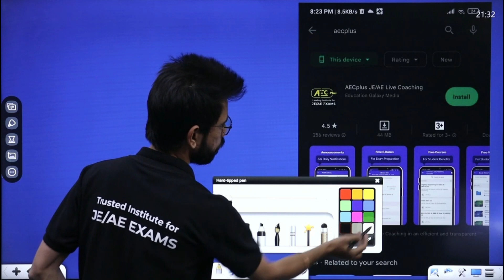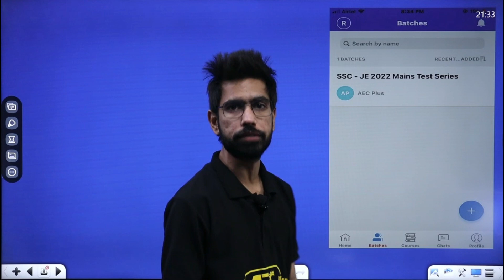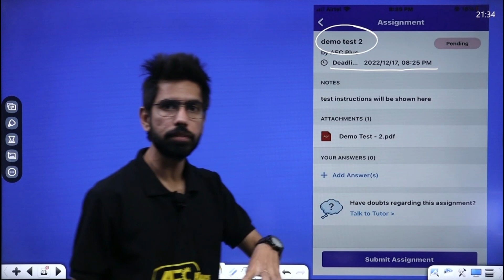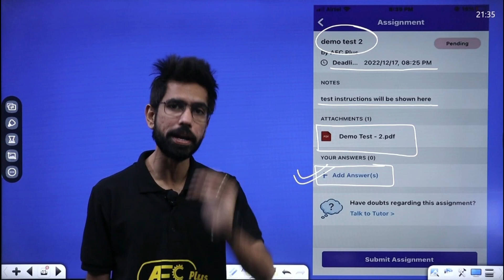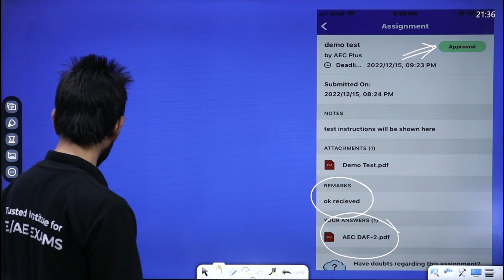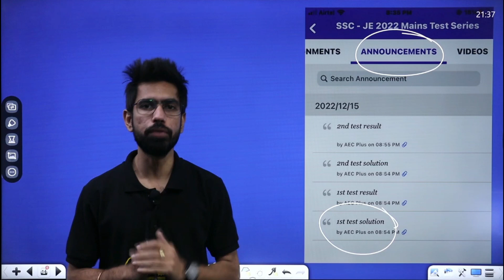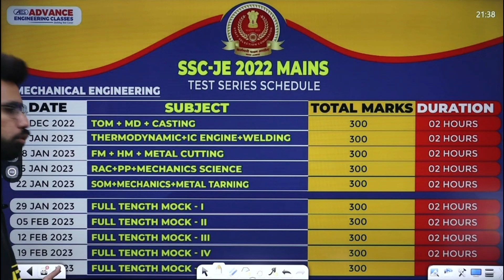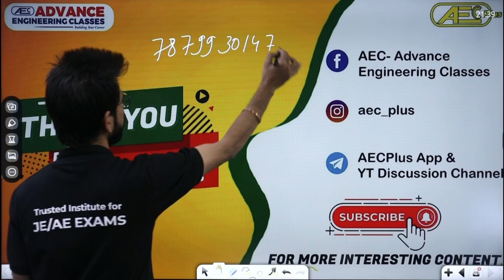How to Appear in Test Series | All About Test Series | SSC JE Mains 2022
SSC JE MAINS TEST SERIES | SSCJE MAINS CIVIL TEST SERIES | SSCJE MAINS MECHANICAL TEST SERIES | SSCJE MAINS ELECTRICAL TEST SERIES | AECPLUS TEST SERIES

this video is about how to get the test and how to appear in the test and all about
 the test series for SSC JE Mains
the test series for SSC JE Mains you have been waiting for is here

AEC (Advance Engineering Classes) For SSC JE, RRB JE, STATE JE/ AE, VYAPAM SE & PSU'S recruitment Exams !!

Welcome to AEC Plus, your one-stop solution for JE and AE Exams preparation.

Address: 116, Second Floor, Near Citi Hospital, Zone II, MP Nagar, Bhopal, Madhya Pradesh – 462011
Team AEC